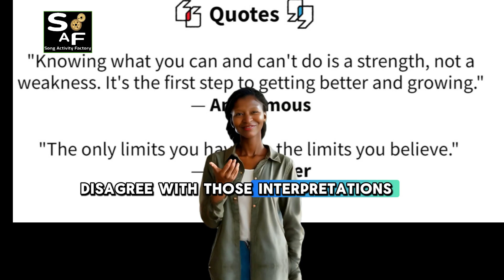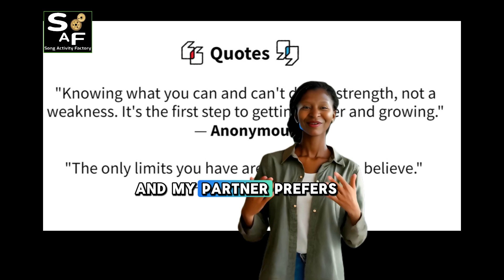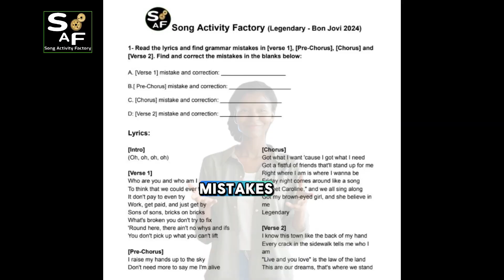Struggling with ESL Engagement? Bon Jovi’s 2024 Hit Legendary Fixes It! (Zero Prep)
🎤 Looking for an engaging way to teach quotes and song lyrics in your ESL classroom? This exciting video featuring Bon Jovi - Legendary takes you through a step-by-step lesson plan that incorporates powerful quotes and popular music, perfect for sparking discussion and enhancing language skills—ideal for both in-person and online teaching!

🎶 Make learning memorable with music! Watch as students analyze quotes, engage in lively discussions, and dive into song lyrics, all while competing for points in this interactive classroom activity.

In this video, we:

Explain the activity featuring quotes and song lyrics step by step
Use music and discussion to create an engaging classroom experience
Provide tips for both online and in-class environments

Want more innovative ESL lesson plans and exclusive teaching resources? Join our Exclusive Subscriber Club to access premium content designed for ESL teachers.

⏰ Timestamps:

00:00:15 - Introduce quotes and read aloud

00:00:38 - Pair discussions on favorite quotes

00:01:21 - Matching exercise with song lyrics

00:02:06 - Watch the music video

00:02:40 - Discuss music’s impact on learning

Transform your classroom into an inspiring space where students learn through the magic of music and meaningful quotes!